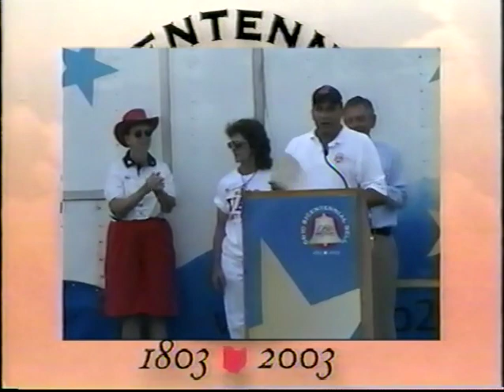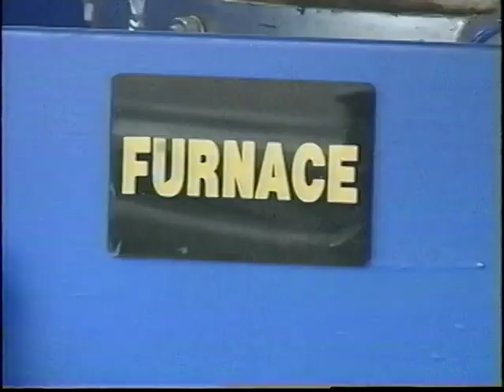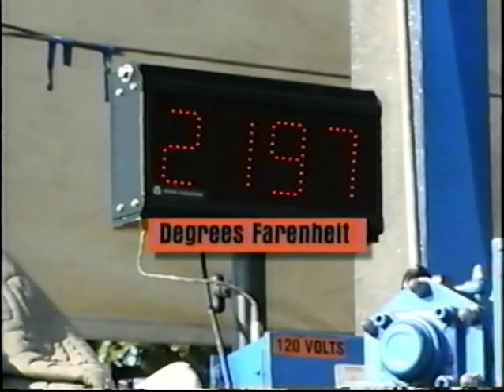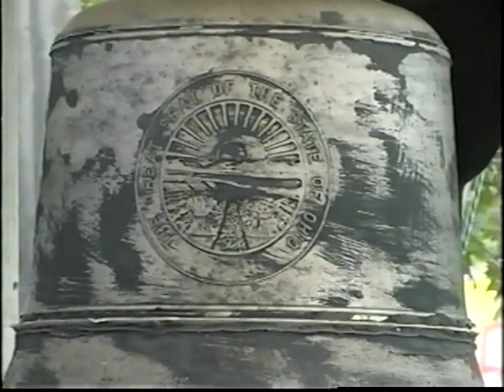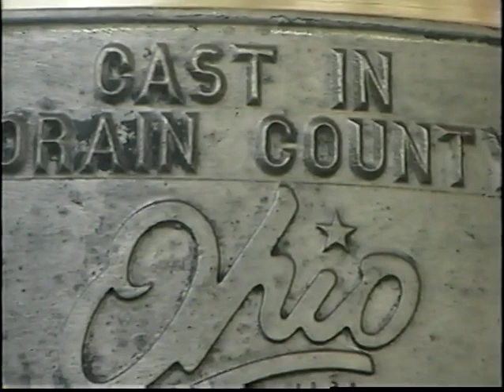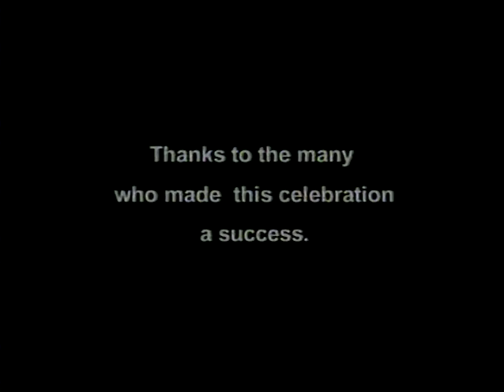Lorain County Commissioners' Meeting 8-19-2004